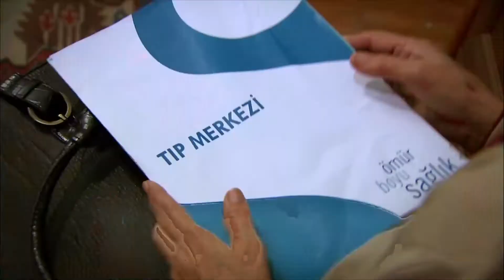Mualla Nu A Vrut Să Se Căsătorească | La Un Pas de Fericire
Cu încuietoarea mamei sale, visele sale, mătasea lăsată sub el, se întorc la Balıkesir, studiază asistența medicală, pe care a câștigat-o și este condamnat la arest la domiciliu pur.

Dar viața le testează din nou pe amândouă. Pentru a nu închide Teatrul Municipal, ceea ce face ca dragostea Sa pentru teatru să fie transformată în mătase, el ia în secret scena pentru ultima oară de la mama sa înger. Dar vestea este șoptită în urechea mamei sale de păsări.

Angel, care nu crede că mătasea este talentată, își urmărește fiica pe scenă pentru prima dată. Văzând-o pe mama ei în audiență, Silk merge la magazin pentru a-i cere iertare și învață secretul lui Angel.

Pentru prima dată, mama și fiica se uită la viață nu din propriile ferestre, ci din ferestrele celuilalt... Ceea ce văd îi face pe amândoi să ia decizii surpriză...

Tinerii sunt cele mai nebune vremuri ale omului ... Anii cei mai predispuși la greșeli ... Lumea este o pantă distractivă de explorat. Dar mamele noastre care sunt chiar lângă noi, care ne învață să mergem și să vorbim, știu asta; Puteți cădea cu capul în jos de pe acea pantă oricând ... Atunci mamele noastre sunt rănite împreună cu noi ... Sunt îngeri puși în viața noastră ...

İpek este o tânără de 17 ani care își poate urmări cu curaj visele. Nimic din căldura și rugina vieții nu i se pătrunde. Acesta este motivul pentru care mama lui Melek se teme cel mai mult ... Pentru că fiica sa, pe care a protejat-o până acum de orice rău, vrea să meargă la Istanbul și să studieze actoria. În viața sa, îngerul nu a ieșit în afara Balıkesir decât pentru vizite. Știe că orașele mari sunt pline de tot felul de rele, dar cum să le facă față. El nu știe asta. De aceea, Ipek nu vrea să-și trimită privirea ... A mai avut un copil înainte de İpek. Dar moartea l-a luat de la el ... Dar acum Melek este foarte hotărât. El nu va livra nimănui singura sa fiică. Mai ales la Istanbul și la viața sa glorioasă ...